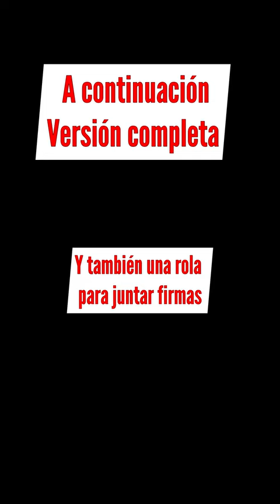🔺 Verástegui ESTRENA la CANCIÓN de su VIDA -y llama a FIRMAR para ser candidato presidencial